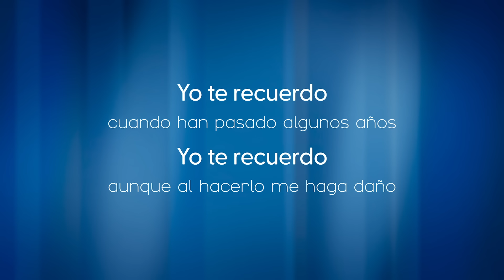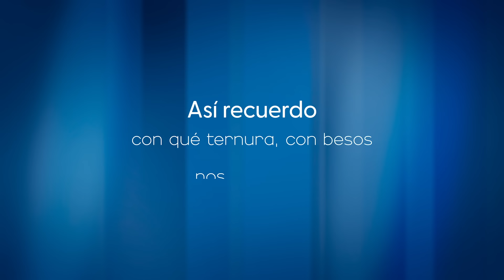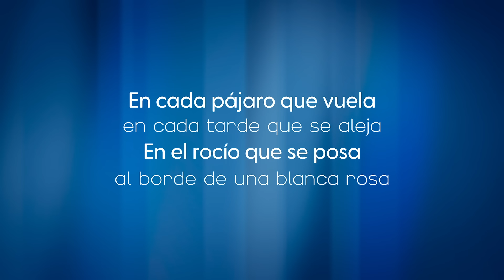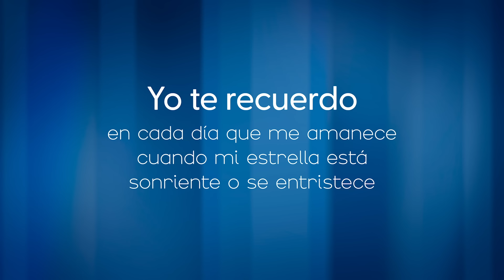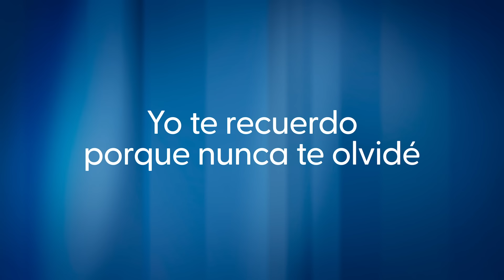Roberto Carlos - Yo Te Recuerdo (Lyric Video)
Audio y letra de "Yo Te Recuerdo" de Roberto Carlos.

LETRA:
Yo te recuerdo
Cuando an pasado algunos años
Yo te recuerdo
Aunque al hacerlo me haga daño

Como recuerdo
Cuando al mirarnos
Sin pensar nos abrazamos
Así recuerdo con que ternura
Con besos nos amamos

Yo te recuerdo
En cada día que me amanece
Cuando mi estrella
Esta sonriente vos intrestece

En cada pajaro que vuela
En cada tarde que se aleja
En el rocio que se posa
Al borde de una blanca rosa

Yo te recuerdo
Porque nunca te olvide

Yo te recuerdo
Cuando mi estrella
Se esta sonriente nos intrestesce